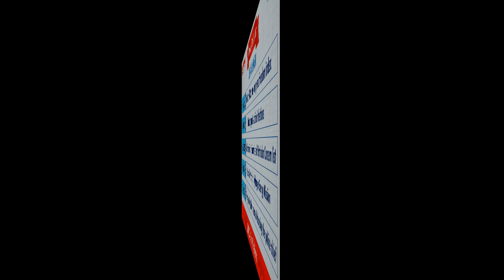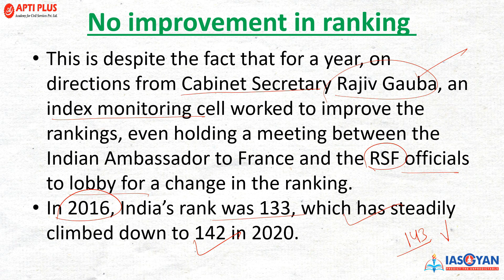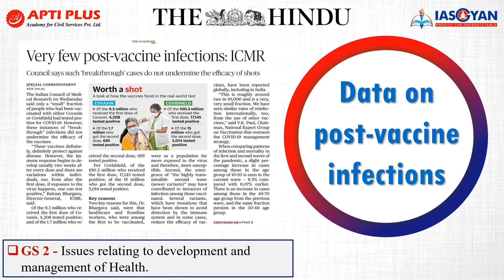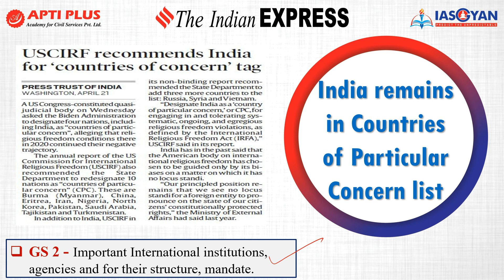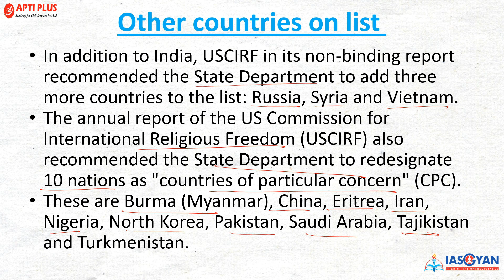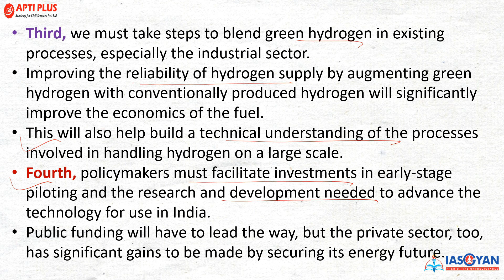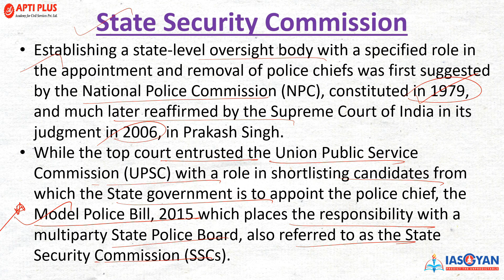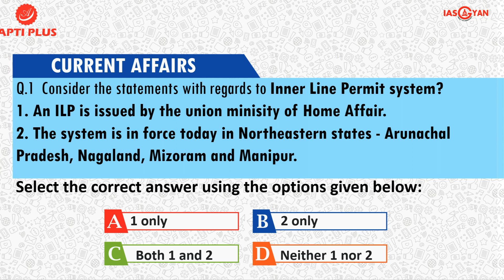DAILY NEWS ANALYSIS ll 22 APRIL 2021 ll { India at 142nd rank on press freedom index }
Ensure your dream selection with APTI PLUS Academy's Mock Interview Programme 2020.

Learn to score 200+ marks with APTI PLUS Academy’s mock interviews in an ambiance which is akin to the actual UPSC interview.

We, at Apti Plus, are leaving no stone unturned to help the students counter the challenges put forward by UPSC. We hope that this module will also be helpful to the liking of students.

India at 142nd rank on press freedom index

India has ranked 142nd rank out of 180 nations according to a recently unveiled World Press Freedom Index.

The index is published each year by the international journalism not-for-profit body, Reporters Without Borders (RSF).

No improvement in ranking

This is despite the fact that for a year, on directions from Cabinet Secretary Rajiv Gauba, an index monitoring cell worked to improve the rankings, even holding a meeting between the Indian Ambassador to France and the RSF officials to lobby for a change in the ranking.

In 2016, India’s rank was 133, which has steadily climbed down to 142 in 2020.

World’s most dangerous countries for journalists

The RSF report says India is one of the world’s most dangerous countries for journalists trying to do their job properly.

They are exposed to every kind of attack, even police violence against reporters, ambushes by political activists, and reprisals instigated by criminal groups or corrupt local officials.

Internet ban in J&K

The Reporters Without Borders (RSF) representatives however have questioned the Internet ban in Jammu and Kashmir from August 2019 which went on for nearly a year.

The Ambassador said the shutdown was for the security of the region.

Members of the press could access the Internet through the Internet kiosks set up by the government.

Freedom of Press

The Constitution, the supreme law of the land, guarantees freedom of speech and expression under Article 19, which deals with ‘Protection of certain rights regarding freedom of speech, etc.

Freedom of press is not expressly protected by Indian legal system but it is impliedly protected under article 19(1) (a) of the constitution, which states - "All citizens shall have the right to freedom of speech and expression".

In 1950, the Supreme Court in Romesh Thappar v. State of Madras observed that freedom of the press lay at the foundation of all democratic organisations.

However, Freedom of press is also not absolute. It faces certain restrictions under Article 19(2), which are as follows-

Matters related to interests of the sovereignty and integrity of India, the security of the State, friendly relations with foreign States, public order, decency or morality or in relation to contempt of court, defamation or incitement to an offence